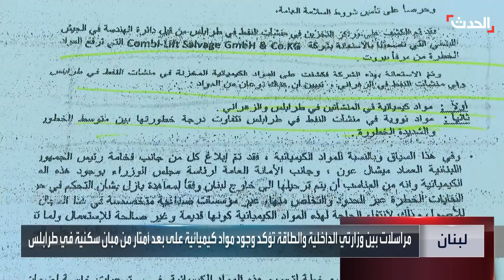نشرة 4 غرينيتش | خطة أميركية لإسرائيل بشأن عملية اجتياح رفح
نشرة 4 غرينيتش | تتضمن إنشاء منطقة معزولة و وقف تحليق الطيران فوق المنطقة الآمنة.. تفاصيل خطة أميركية لـ إسرائيل بشأن عملية اجتياح
لمعرفة أحدث المستجدات.. عبر البث المباشر من هنا ⤵
وبإمكانكم متابعة الحدث على منصات التواصل